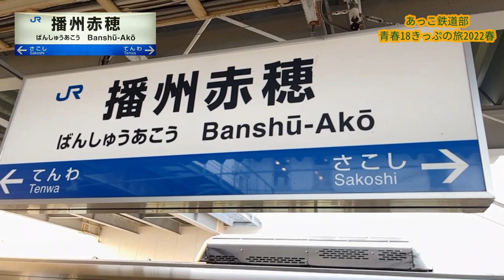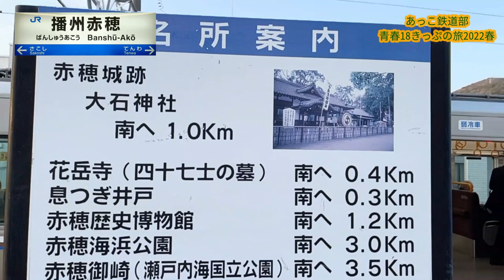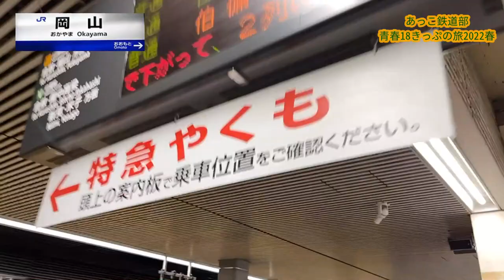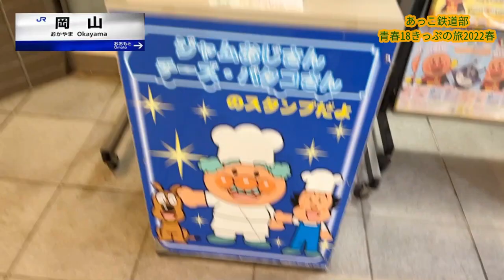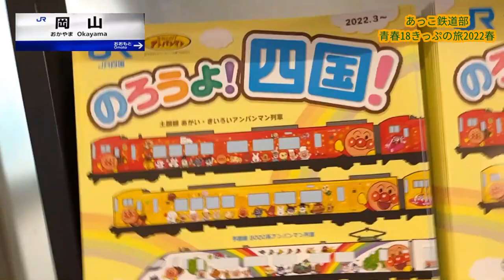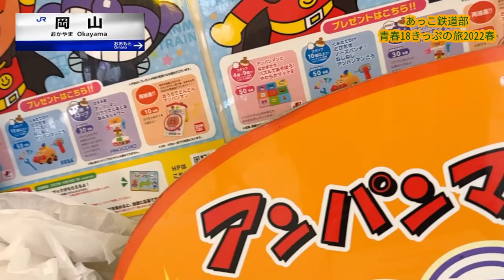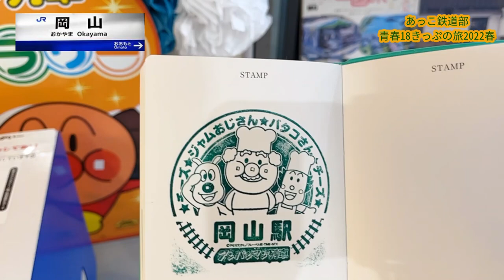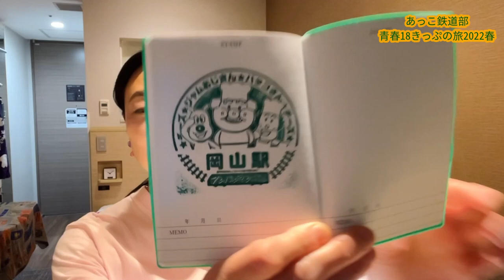【青春18きっぷ 岡山へ③】激安2410円で岡山へ M140-3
演歌歌手小沢あきこの公式YouTubeアッコチャンネルです。
「青春18きっぷを使って普通列車で岡山を目指します」Part3

小沢あきこ公式ブログ「あっこのおいでなんしょ」

所属事務所「ミュージックオフィス合田」